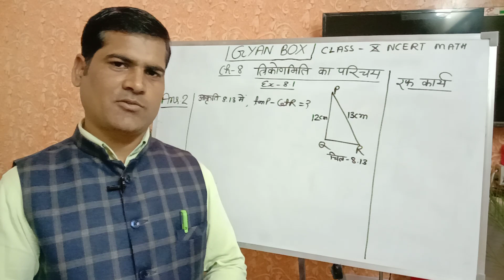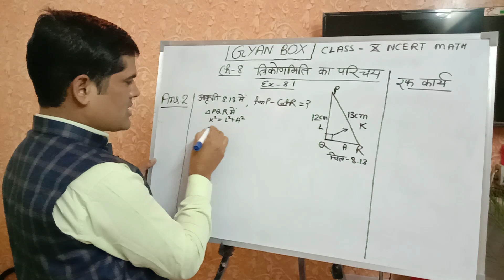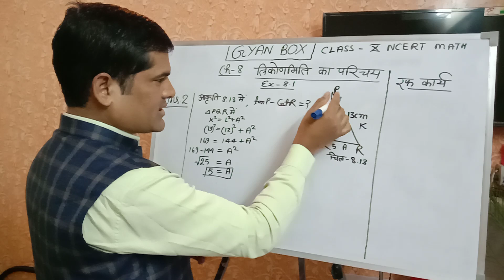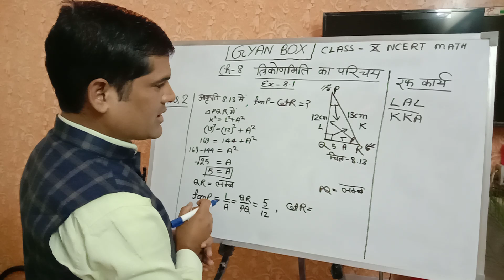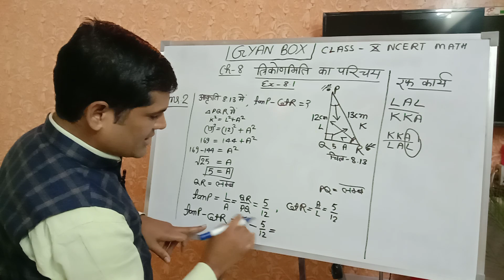त्रिकोणमिति का परिचय Introduction of Trigonometry what trigonometry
Knowledge of Primary , secondary maths and general awareness about passing the academics and achieving success in the life and jobs options available in the society for all types of students.It is very useful for students of board classes .in which they got compartment.and they can be successful in the life आप सभी सज्जनों को यह बिदित हो कि मैंने (अशोक द्विवेदी ) अपने यू ट्यूब चैनल ज्ञान बॉक्स की शुरुआत भारतीय ज्ञान परम्परा को समृद्ध करने के लिये की है |जिसका लिंकः नीचे दिया गया है आप सभी इसको सब्सक्राइब , लाइक करे, कॉमेंट करें , शेयर करें , धन्यवाद,,